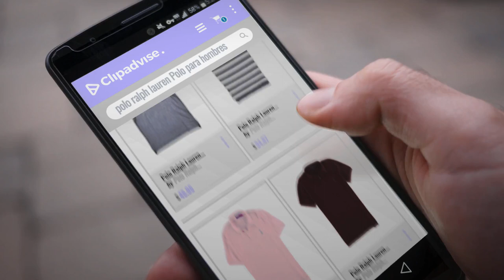Productos 2018, Los 10 Mejores Polo Ralph Lauren: Polo Ralph Lauren Mens Big Pony City Custom Fit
Black Friday / Cyber Monday Polo Ralph Lauren Mens Big Pony City Custom Fit Mesh Polo Shirt by Polo Ralph Lauren

Black Friday / Cyber Monday Polo Ralph Lauren Men's Classic Fit Pony Logo Striped Polo Shirt by Polo Ralph Lauren

Black Friday / Cyber Monday Polo Ralph Lauren Men Classic-Fit Mesh Polo by Polo Ralph Lauren

Black Friday / Cyber Monday Polo Ralph Lauren Mens Custom Slim Fit Polo Shirt by Polo Ralph Lauren

Black Friday / Cyber Monday Polo Ralph Lauren- Classic Fit Mesh Polo by Polo Ralph Lauren

Black Friday / Cyber Monday Polo Ralph Lauren Men's Slim Fit Pique Mesh Polo Shirt by Polo Ralph Lauren

Black Friday / Cyber Monday Polo Ralph Lauren Men's Custom-Fit Banner Polo by Polo Ralph Lauren